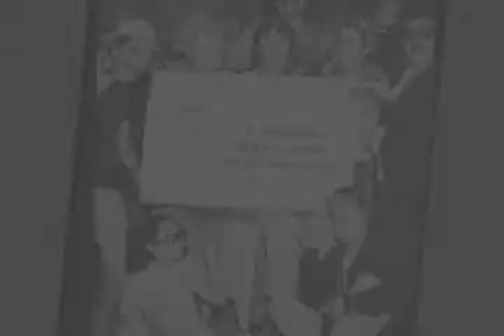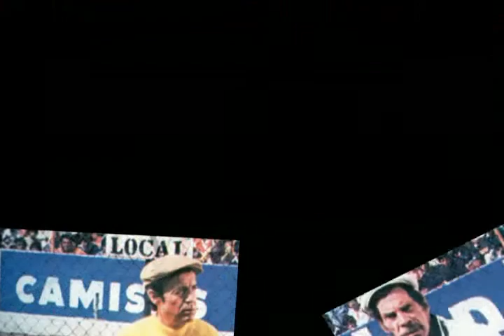Homenagem a Roberto Gomez Bolãnos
Esse ícone nos deixou mais o seu trabalho será eterno, a sua irreverencia, seu talento, seu carisma é algo que vamos guardar pra sempre...Descanse em paz REI DA COMEDIA MUNDIAL, seus súditos sempre o reverenciara. isso, isso, isso...